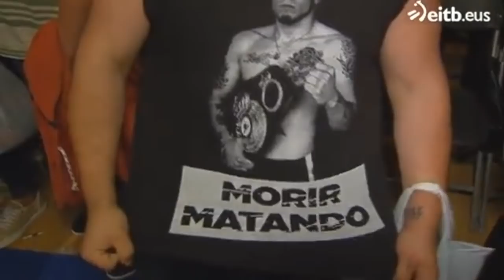Kerman Lejarraga vs Bradley Skeete (Campeonato de Europa)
Campeonato Europeo de peso welter, celebrado el pasado sabado en El Bilbao Arena de Bilbao, que gano El Revolver en dos asaltos por la vía rapida. Eskerrikasko Kerman Beti Zurekin